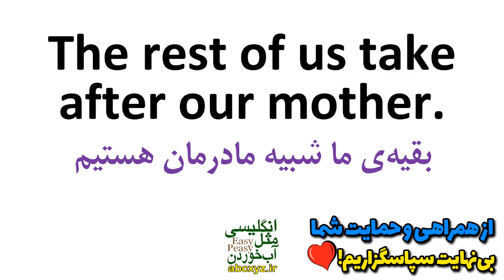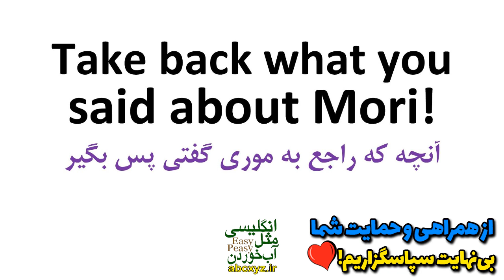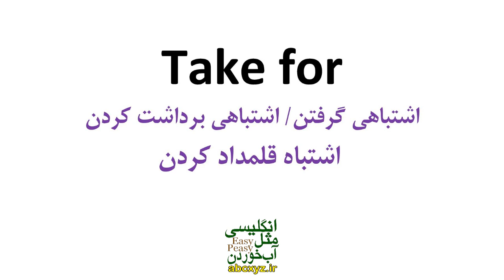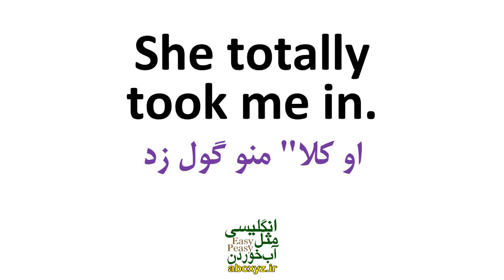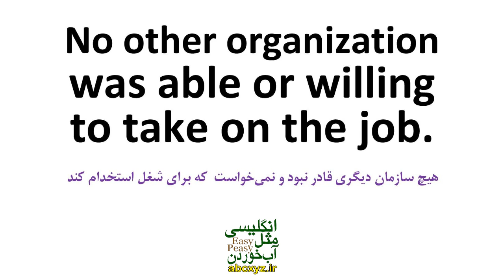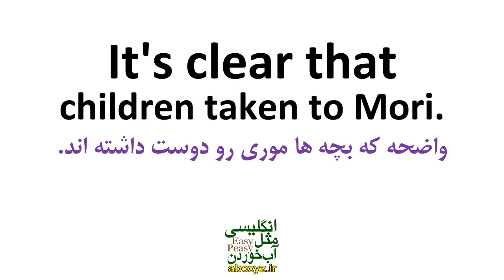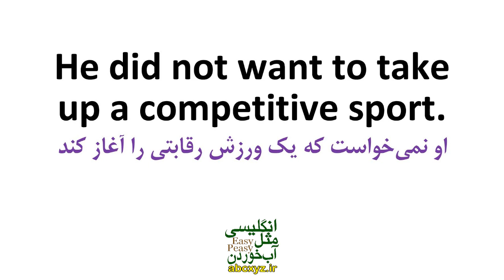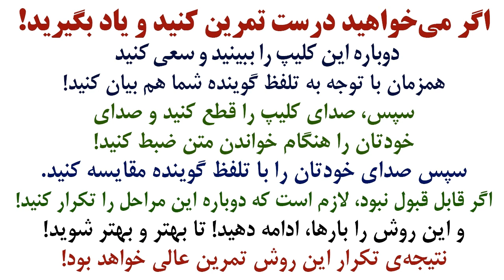مهمترین و ضروری ترین فعل های عبارتی با فعل Take در انگلیسی با مثال و ترجمه و توضیحات فارسی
شرکت در تمرینها و تداوم آن طبق روشی که بیان کرده ایم، باعث خواهد شد به رشد قابل توجهی در یادگیری خود برسید
و البته منجر به اعتماد به نفس بالاتر و بهتری در شما خواهد شد که بتوانید انگلیسی را در دنیای واقعی هم استفاده کنید و بکار بگیرید
تسلیم نشوید و قوی ادامه دهید!!!